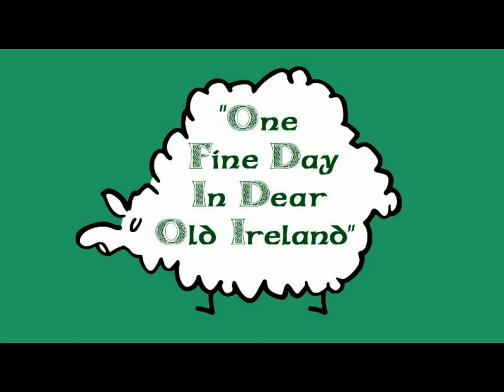Coca-Cola St. Patrick's Day Surprise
Commissioned by the Coca-Cola Company for St. Patrick's Day, 2016. Can also be viewed on Coca-Cola's YouTube channel.